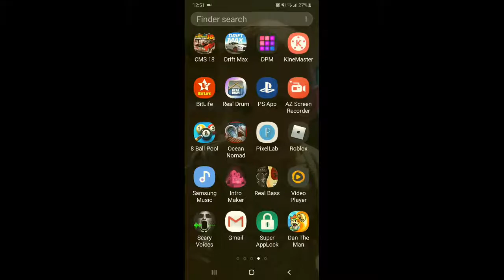This guy dont play! [ dan the man ]